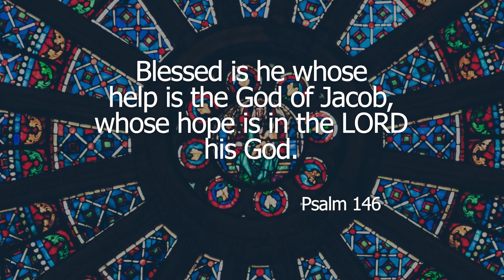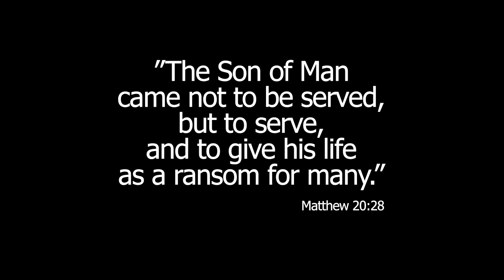Weekly Devotion - In memory of James Holmes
"Blessed is he whose help is the God of Jacob, whose hope is in the Lord his God,"
Psalm 146:5

Shepherd of the Hills Lutheran Church, School, & Child Care
6914 Wurzbach Rd.
ShepherdLutheran.com